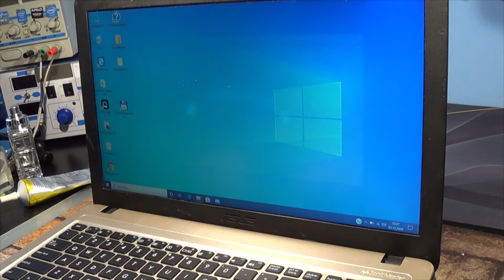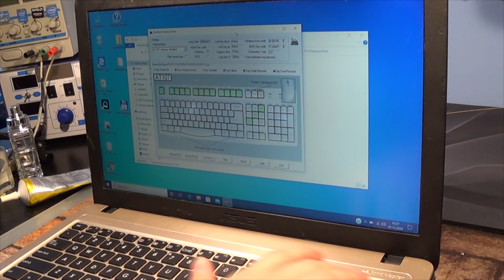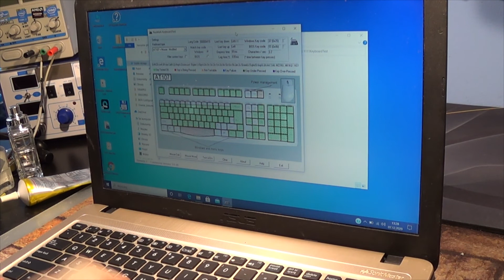Wymiana klawiatury Asus 540 541 556, dezynfekcja infekcji, nie naprawa płyty głównej bo włącza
Witam, znowu jest chęć zrobienia filmu. Tym razem o ASUS 540 klawiatura u niego nie działa, a raczej nie działa kilka klawiszy. Oczywiste jest, że wszystko trzeba zmienić, nowa klawiatura została kupiona w lokalnym sklepie. Dezynfekcję przeprowadzono na bazie alkoholu etylowego i detergentu z wodą destylowaną. Dziękuję wszystkim za uwagę, poproszę o polubienia, zapisz się, jest jeszcze co nakręcić.